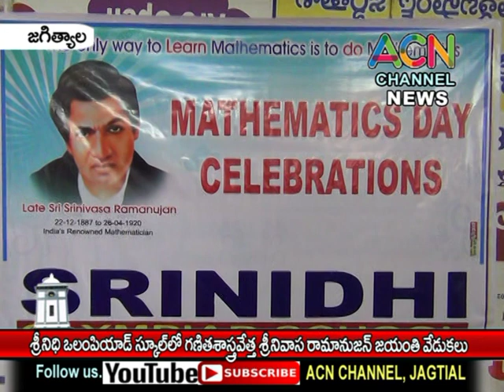జగిత్యాల : శ్రీనిధి ఒలంపియాడ్ హై స్కూల్ లో గణితశాస్త్రవేత్త శ్రీనివాస రామానుజన్ జయంతి వేడుకలు